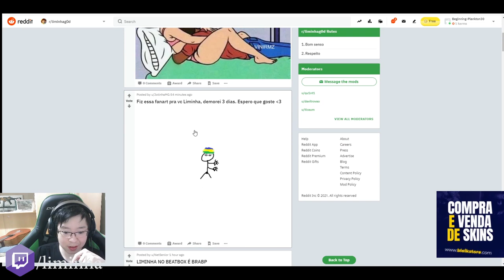GAULES REAGINDO AO KSCERATO TILTANDO O ADVERSÁRIO & TIBURCI0 PEGANDO UM TELADOR NO FLAGRA!! (CS:GO)